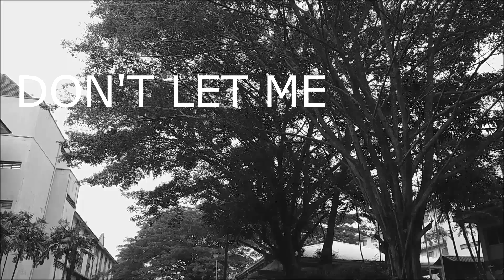LAX 2005 KARAOKE (G41) DON'T LET ME DOWN